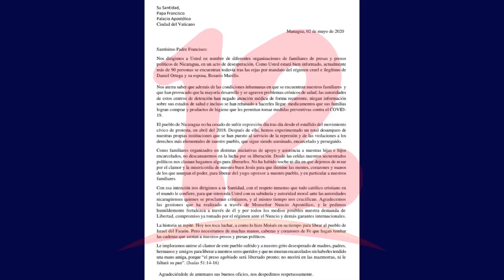Papa Francisco aún no responde carta en la que piden interceda por liberación de reos políticos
Brenda Gutiérrez del Comité Pro Liberación de Reos Políticos aún no reciben repuesta de carta enviada al Papa Francisco a inicios de mayo pidiendo su intercesión para que el gobierno libere a reos políticos.